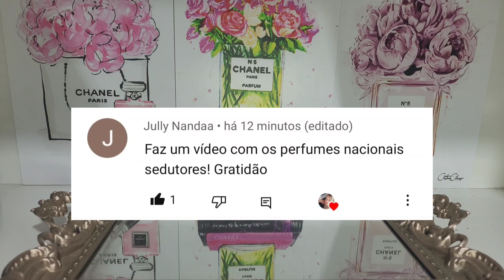PERFUMES SEDUTORES NACIONAIS 🫣🤭❤️